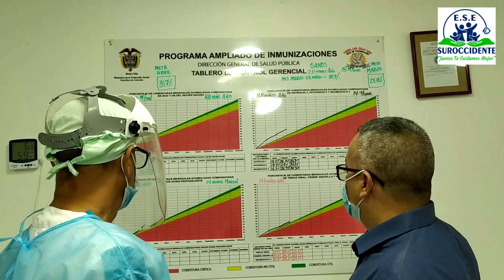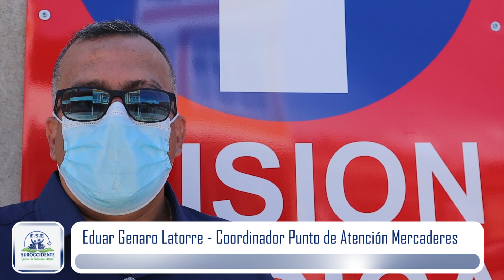Reconocimiento a GENARO LATORRE coordinador de mercaderes